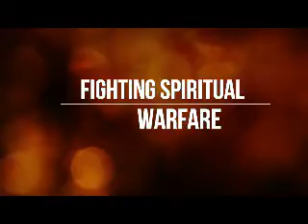Dallas Interview Pastor David Lankford, Doug and Joe Hagmann